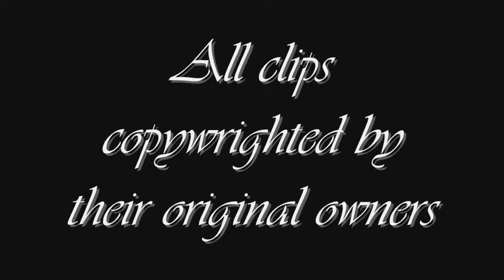Falling Into You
Phantom of the Opera (Phantom/Christine) fanvid to "Falling Into You" by Celine Dion